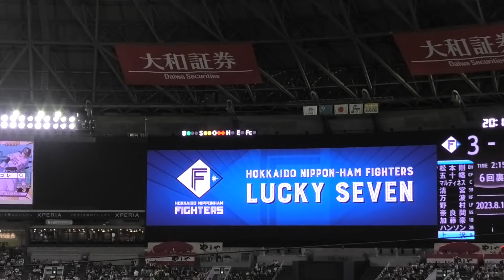日本ハムファイターズ ラッキー７～福岡PayPayドーム 2023.8.11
♪ファイターズ讃歌

2023/8/11 ソフトバンクホークスvs日本ハムファイターズ (観衆34003人)
1塁側S指定 より